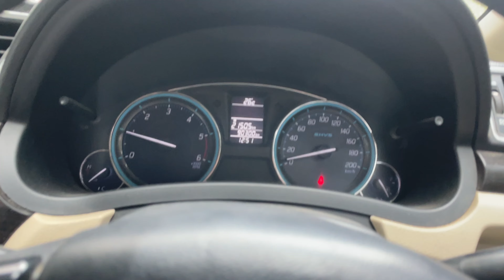Ghar par hi milne aa gye fans♥️☺️|| Sabhi Bhaiyo Ka Dil♥️ se bhut bhut shukriya